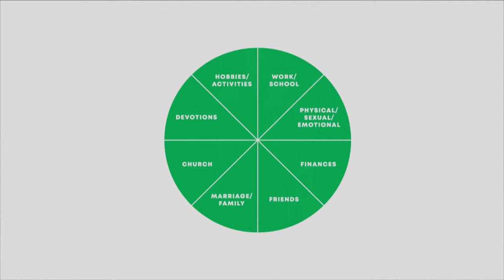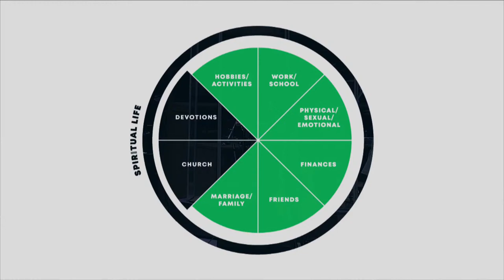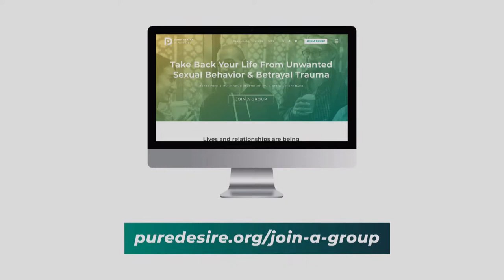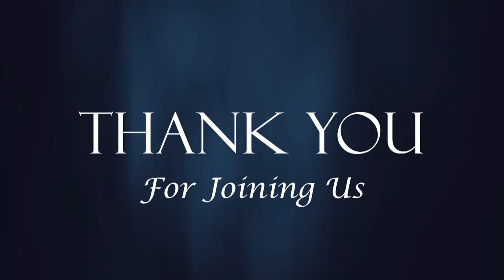Sunday Service 5/1/2022 Guest Speaker; Rodney Wright, Pure Desire Ministries.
Guest Speaker Rodney Wright shares insights from his book 'How to Talk With Your Kids About Sex"